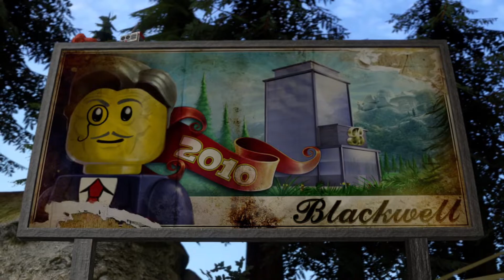Special Assignment, Level 10 'Blackwell's Mansion: Robbery' All Collectibles in LEGO City Undercover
Level 10 Free Play - Smash 'n' Grab 100% Guide

Now that we have finished the story of the game, it's time to go back to each of the 15 Levels and complete them 100%. This Guide will be and be as easy to understand as possible.

This Level has
2 Character Tokens "Moe De Luca, Forrest Blackwell Suit"
2 Vehicle Tokens "Buzzer, & Scout"
1 Red Brick "Attract Studs"
4 Police Shields
3 Gold Bricks "1 is for beating the assignment in Storymode" "2 for getting LEGO City Hero", and 3 for collecting all 4 police shields.

0:01 - Starting Level 10

1:13 - Police Shield 1, Smash all 3 life preserver stands 1:30, 3:15

1:19 - Police Shield 2, Break open 4 Red lockers around the room 1:28, 3:07, 5:03

1:51 - Character Token 1, Moe De Luca

4:45 - Vehicle Token 1, Buzzer

5:28 - Red Brick, Attract Studs

6:48 - LEGO City Hero, collect a minimum of 60,000 Studs

6:46 - Police Shield 3, Smash the crate in front of the piano and build the bricks to complete the piano

7:02 - Police Shield 4, Use the punching bag

7:18 - Vehicle Token 2, Scout

7:31 - Character Token 2, Forrest Blackwell Suit